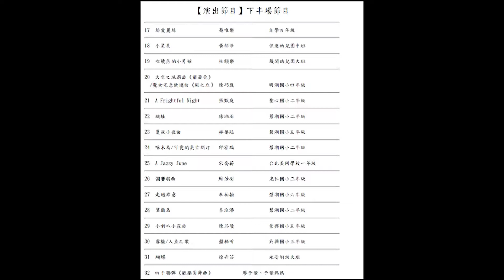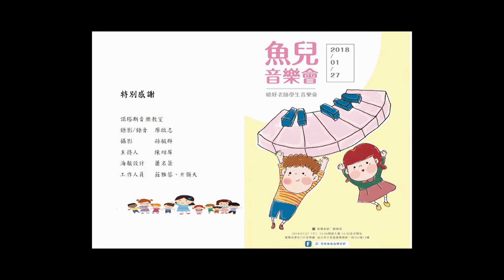20180210 魚兒音樂會 演奏者：邱宥瑀 曲目：啄木鳥 可愛的奧古斯汀